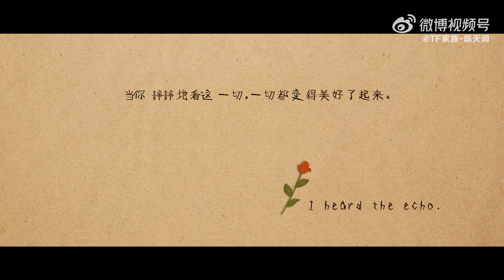【TF家族】陈天润 update Weibo 📸👀